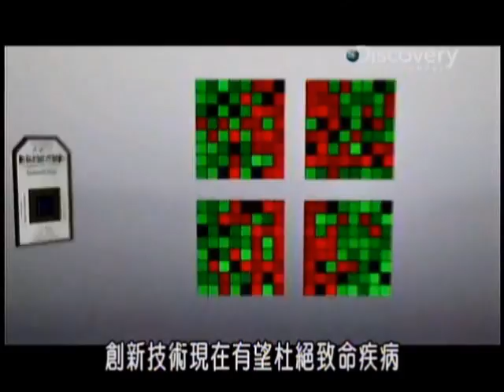Discovery首播「人類基因解碼」簡介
人體基因改變了人類的生活！Discovery頻道《人類基因解碼》帶你踏上探索人體基因的旅程，深入了解如何透過基因科技應用對抗疾病、突破老化、甚至改變了人類日常生活的各個層面。 歷經1年籌備拍攝，Discovery頻道足跡遍及美國猶他州、加州聖地牙哥、舊金山、威斯康辛州及北京，採訪全球基因科技最重要的突破及科學家。

　Discovery頻道特別採訪 NU SKIN 如新首席科研執行長曾潤海博士、NU SKIN 如新抗衰老科研團隊LifeGen魏德理教授與彭樂濤教授，拍攝場景從北京抗衰老科研中心、至美國LifeGen美國生命基因科技中心及 NU SKIN 如新全球抗衰老科研中心。1個小時節目中，20分鐘完整陳述 NU SKIN 如新抗衰老科技，透過領先的基因晶片技術，辨識並找到掌控老化的青春基因群組，再透過重設基因的年輕表現，進而重現青春的樣貌！